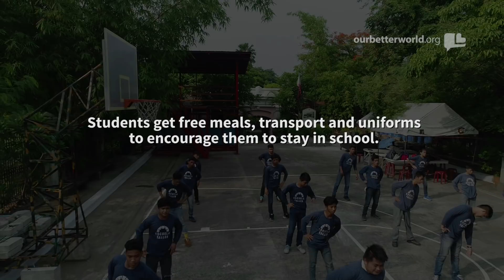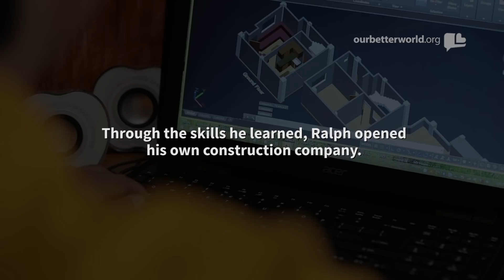They are Building a New Future by Conserving the Past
In spite of being a high-school graduate, Ralph anticipated a bleak future. Growing up in a notorious slum in Manila, Ralph thought he would be “stuck here forever.”

Fortunately, he stumbled upon Escuela Taller de Filipinas Foundation, Inc. Called Escuela Taller for short, the training centre teaches youth skills in construction and conservation of heritage sites.

Growing up, Ralph was not much different from the countless other youth in his community in Baseco.

Infamous for being a hiding place for criminals, this slum on the outskirts of metro Manila is home to an estimated 50,000 people. Baseco is so notorious that cab drivers do not even want to take people there.

Initiatives like Escuela Taller are providing such youth with a route to a better future.

Using what they learn, students participate in on-the-job restoration projects and work on anything from civic buildings to heritage churches to architectures of cultural significance.

After a stint as a hard-working labourer, Ralph was promoted to a skilled worker, and slowly rose up to eventually become a project manager at the company.

But Ralph didn’t stop there. Using the experience and skills he picked up through Escuela Taller, he partnered with his classmate Gilbert and they now run their own construction company.

Not one to forget his humble beginnings, Ralph’s enterprise hires graduates from the Escuela Taller programme, and provides free lectures and training for those striving for better employment in Baseco.

Although he could have carved out a fresh life in another city, this Escuela Taller graduate chooses to stay in Baseco and inspire his community.

“I want to show to the people of Baseco, regardless of where you live or your surroundings, you can become successful.”
Executive Producers: Von Tan & Denise Oliveiro
Producers: Krystal Foo & Kara Magsanoc-Alikpala
Director: Jeannette Ifurung
Production Manager: Zonia Bandoy
Director of Photography: Heintje Fernandez
Additional Camera Work: Roman Gerard Podico & Maria Estela Paiso
Production Assistant: AR Relox
Editor: Albert Leo Baring
Text: Shubhpreet Kaur